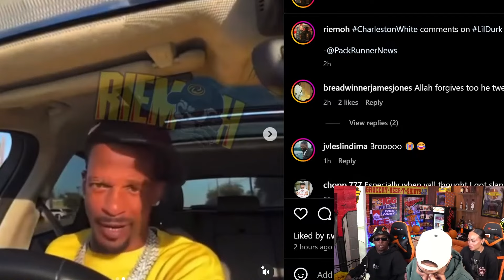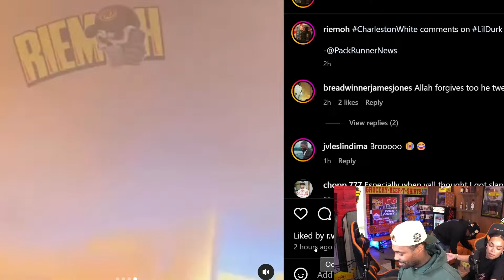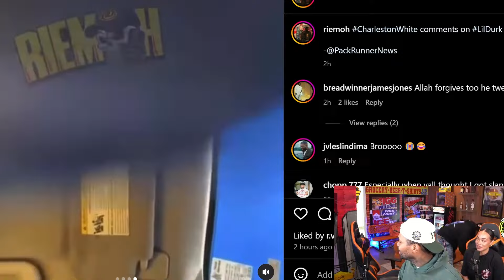Charleston White Speaks On Lil Durk Getting Arrested For M*rder-For-Hire | BOF Reacts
Download UnderDog and use code BOF to get up to $1,000 in bonus cash!